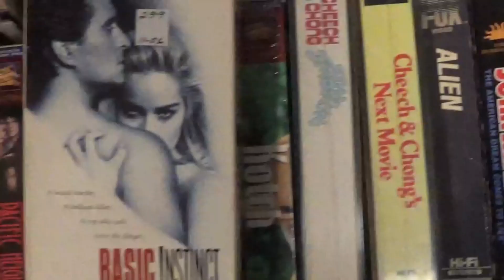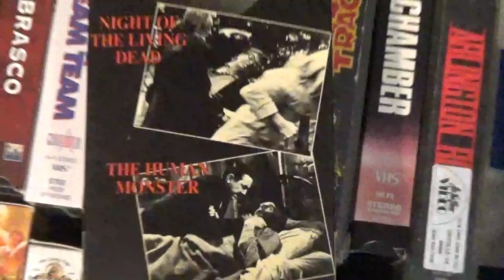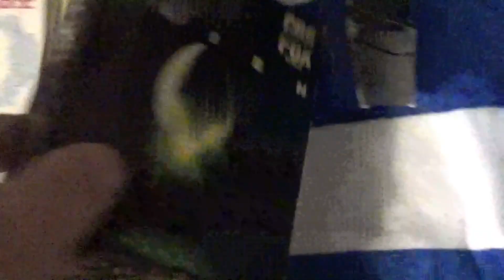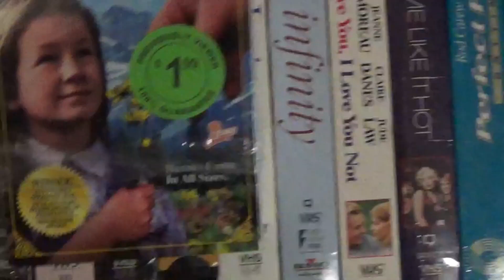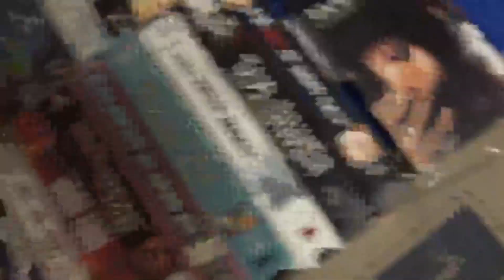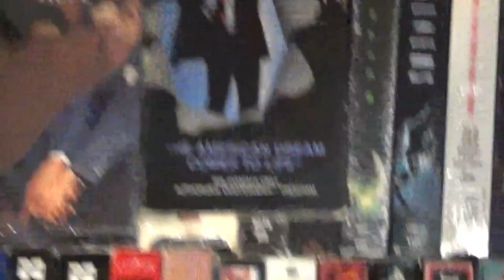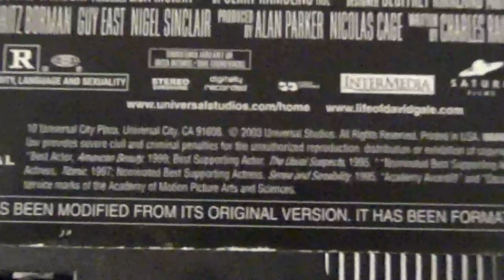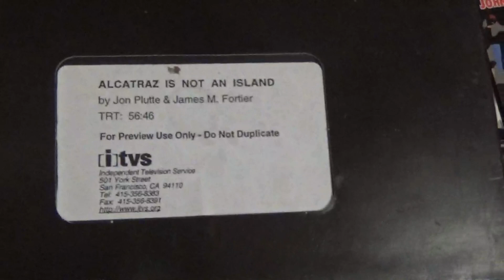VHS Movie Thrift Store Yard Estate Sale Facebook Haul Video Pickup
Going over some recent pickups.